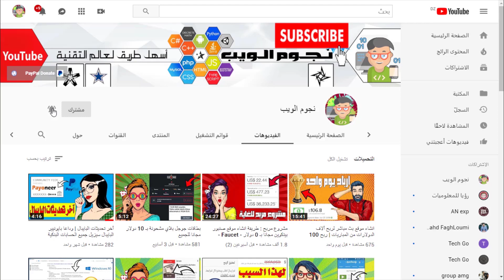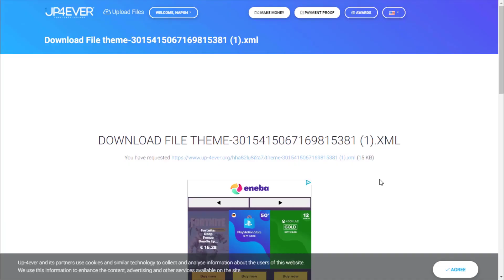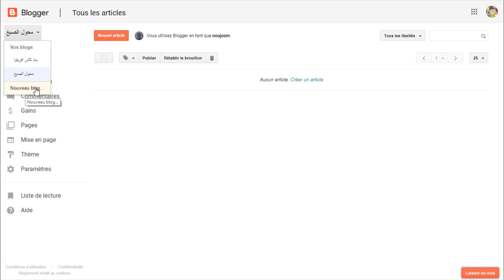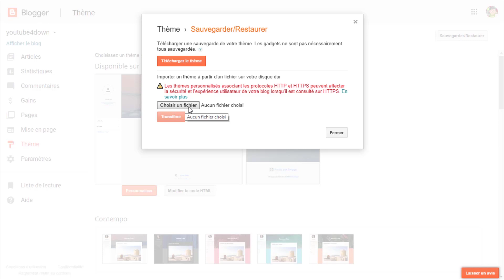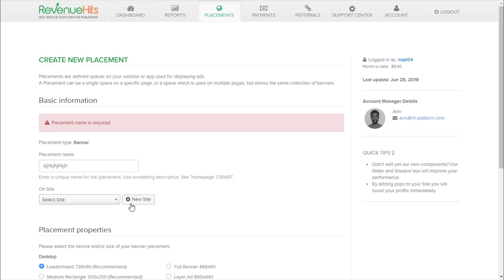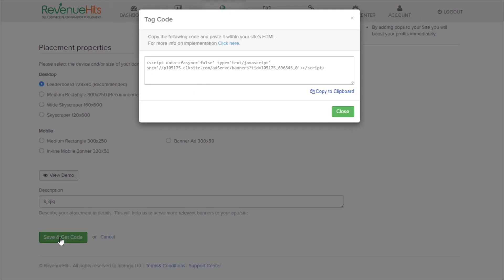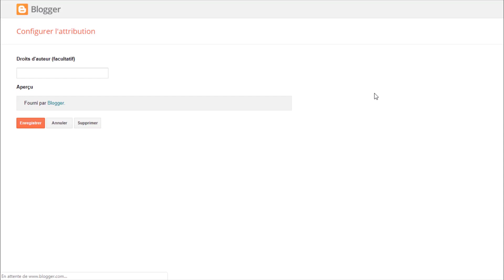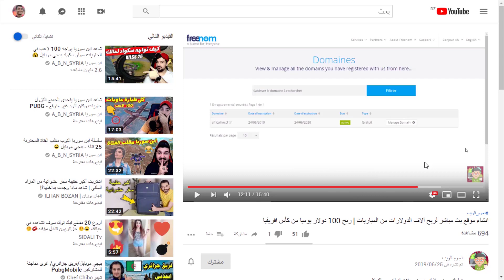ربح مئات الدولارات من انشاء موقع تحميل فيديوهات اليوتيوب | طريقة مجانية